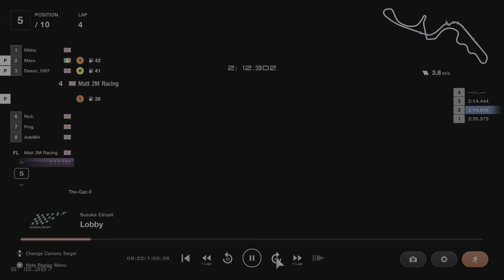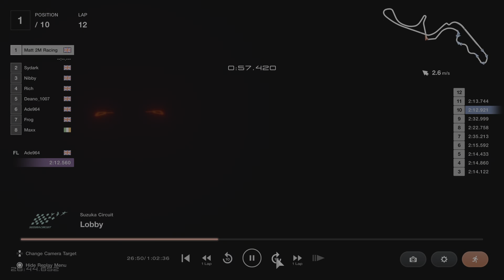Suzuka 1h GT4 Enduro